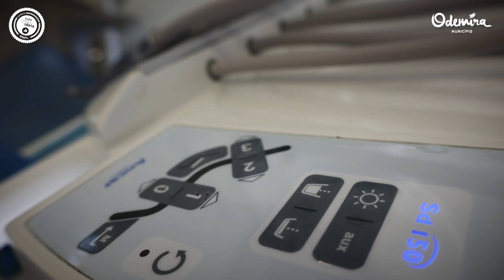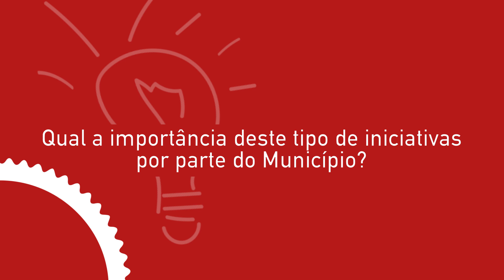“OralTech Odemira" - Prémio Espírito Empreendedor - Melhor Ideia Empreendedora e Criativa 2024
No âmbito do “Odemira Empreende - Programa Municipal de Empreendedorismo e Emprego”, o projeto "OralTech Odemira", de Eduardo Guerreiro recebeu o 1.º Prémio Espírito Empreendedor - Melhor Ideia Empreendedora e Criativa 2024.